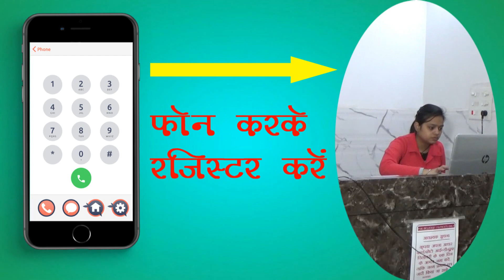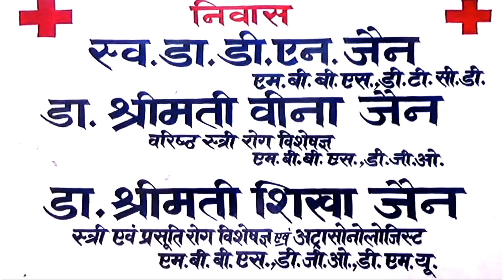लोक नागरिक कल्याण समिति ने निकाली नशा मुक्ति रैली CDO नेहा जैन ने किया शुभारंभ